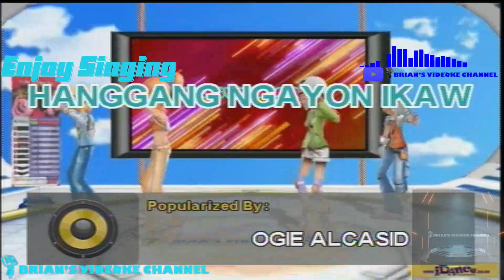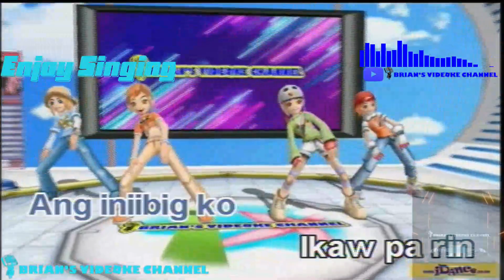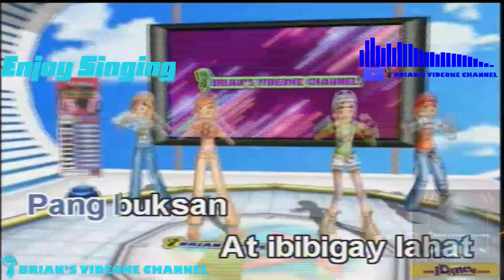Hanggang Ngayon - Ogie Alcasid & Regine Velasquez (Karaoke)